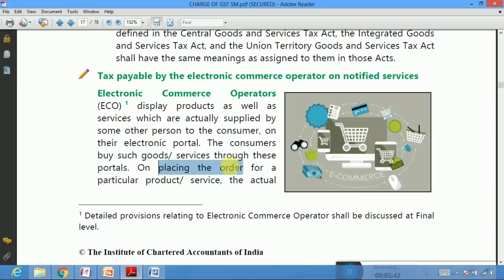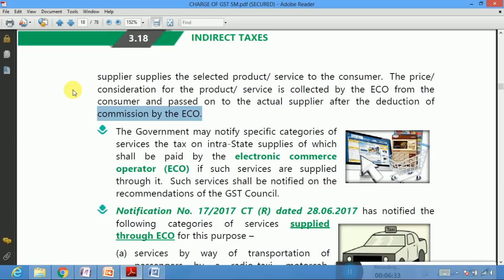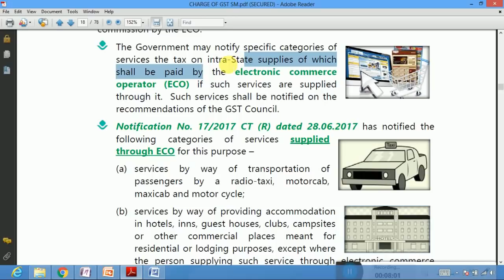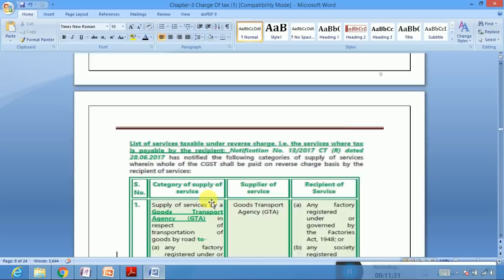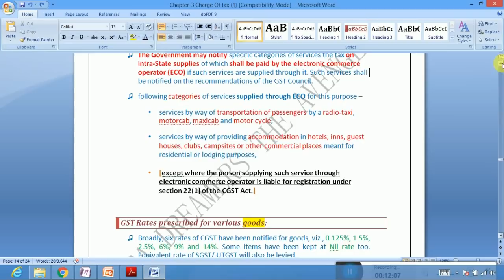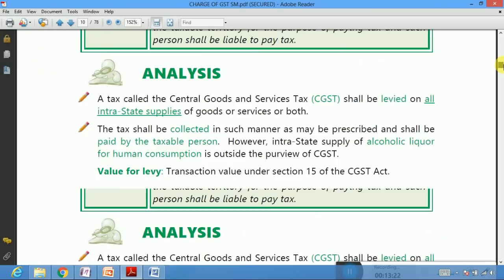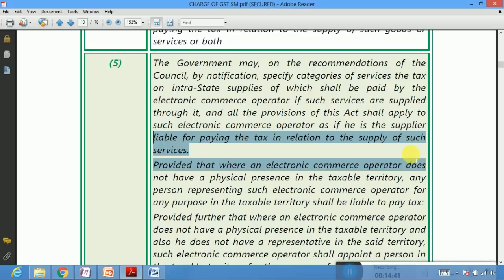GST FOR CA IPCC MAY 2018 PART 14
There is a huge demand of GST Video. Very few teachers are making it for CA Students. SO we will be providing your lectures for GST for CA students.